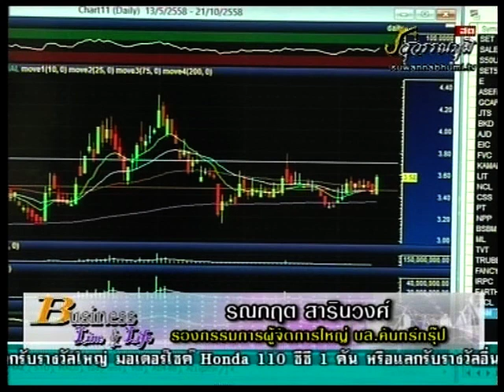รณกฤต สารินวงศ์ 14-10-58 On Business Line & Life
ทีเด็ดวันนี้เป็นของ ผู้ช่วยผู้จัดการใหญ่ บล.คันทรี่กรุ๊ป แนะนำ SIAM